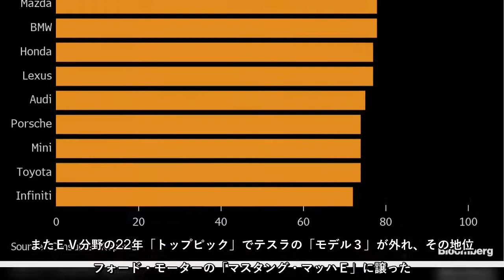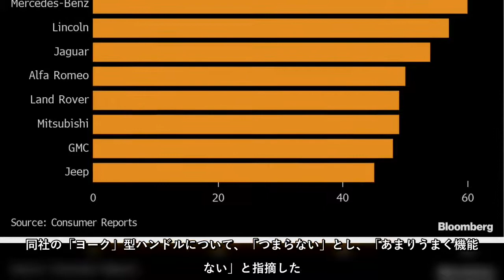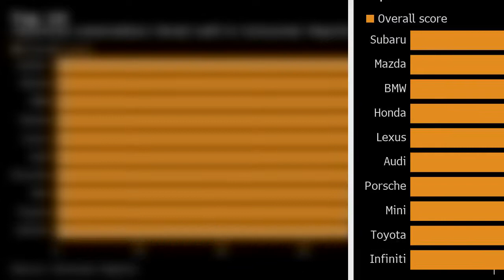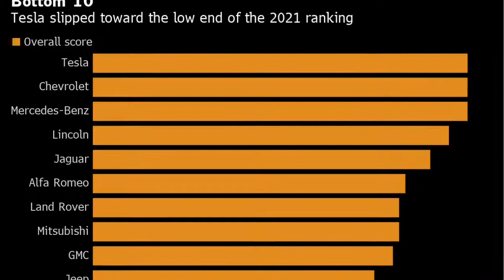米消費者情報専門誌「コンシューマー・リポート」がまとめた自動車ブランド最新年間ランキングで米電気自動車（ＥＶ）メーカー、テスラが大きく順位を落とした。デザイン変更が不評だったほか、信頼性の問題が重しに